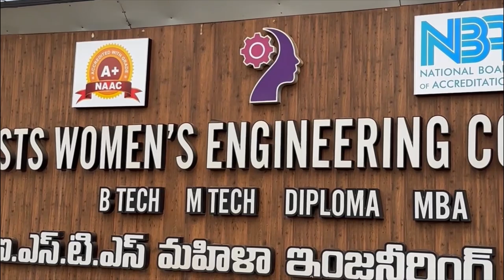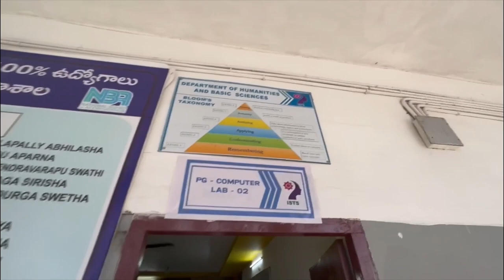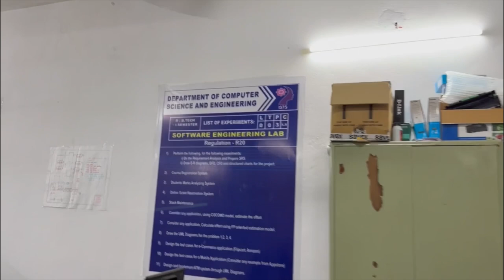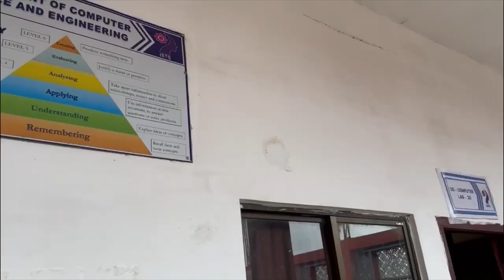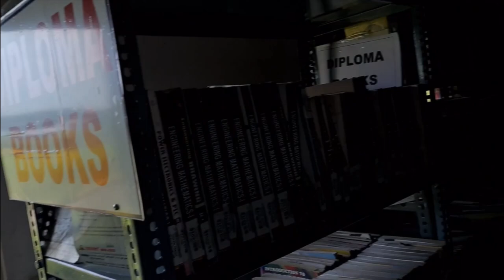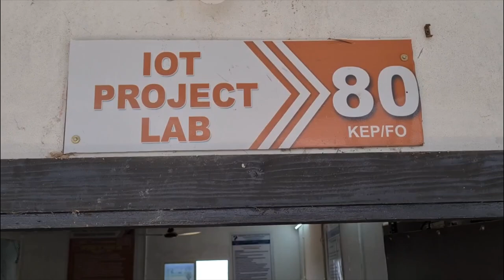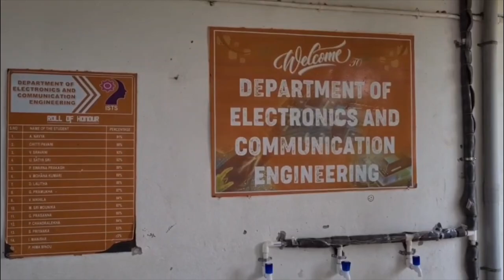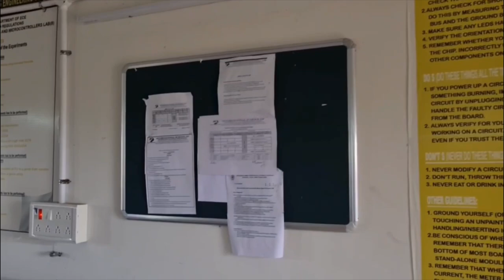Ists college view